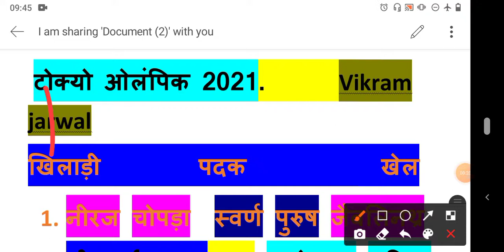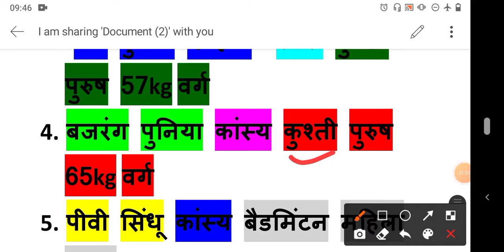Tokyo__Olympic ___2021#